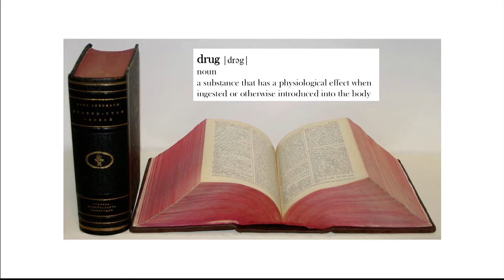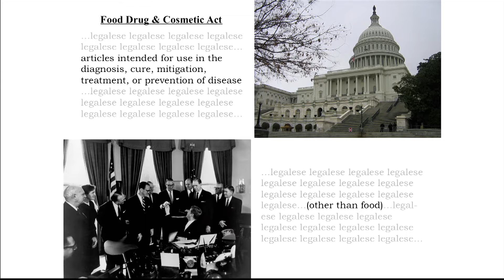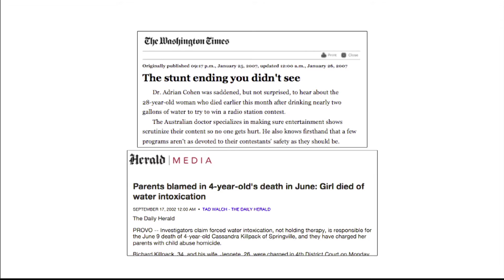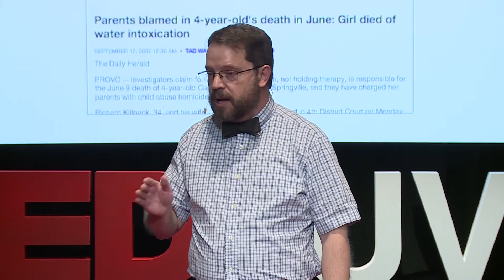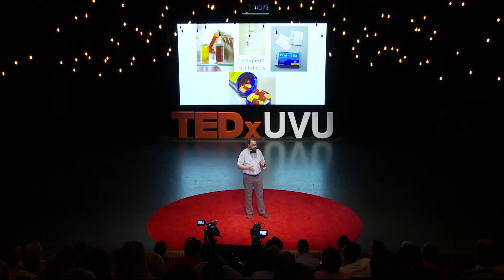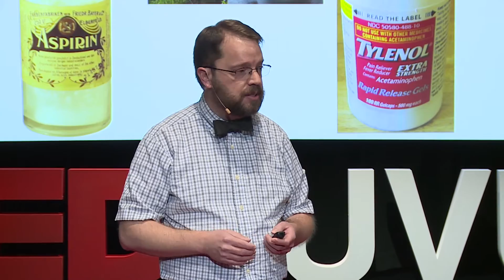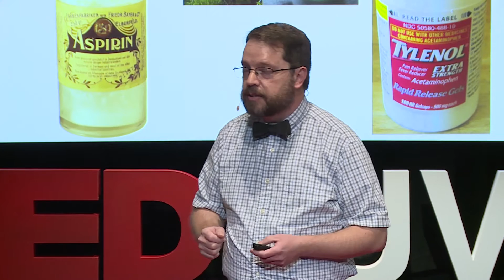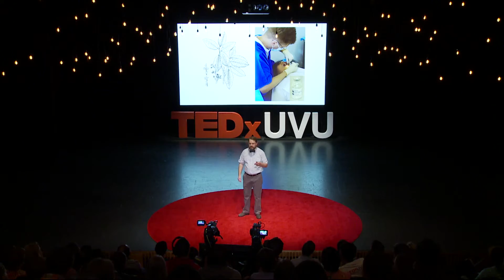Imagine That: No One Knows What Is, and Isn't a Drug | Craig Thulin | TEDxUVU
How drugs are defined

Craig Thulin was born and raised in Utah and received his Bachelor's degree from the University of Utah, majoring in Cell Biology with a minor in Linguistics. Then received his PhD from the Department of Biochemistry in the School of Medicine at the University of Washington in Seattle. From there Craig went to BYU, where he worked for a total of nine years before coming to Utah Valley. He has been on the faculty at UVU for eight years now, teaching Biochemistry and Pharmacology as well as some introductory Chemistry.